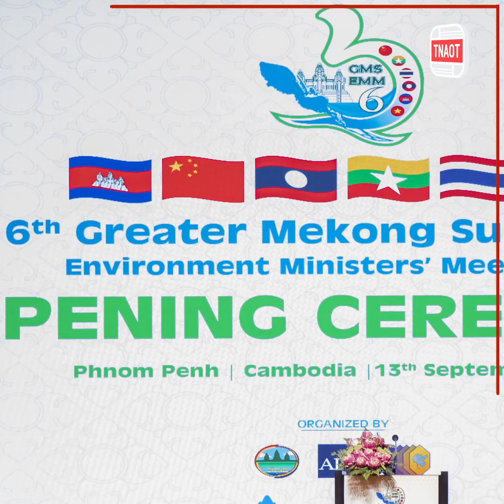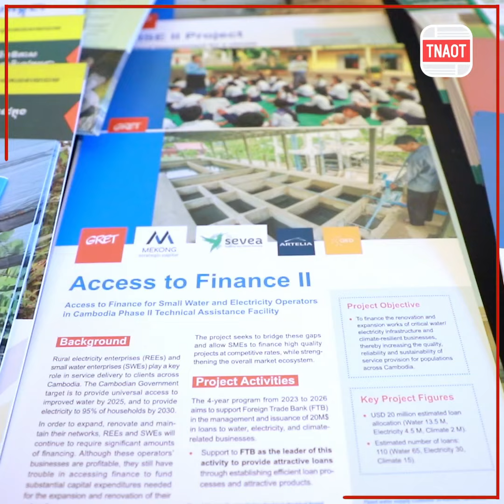កិច្ចប្រជុំលើកទី៦ ថ្នាក់រដ្ឋមន្ត្រីបរិស្ថានមហាអនុតំបន់មេគង្គ និងកិច្ចប្រជុំ